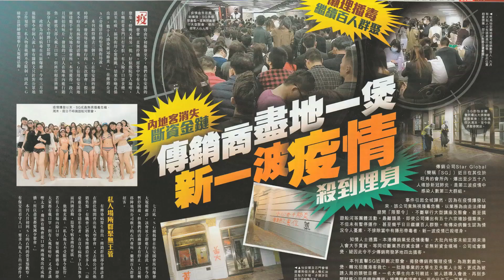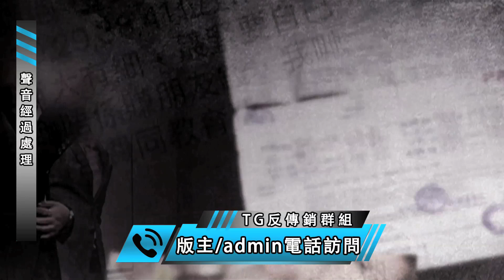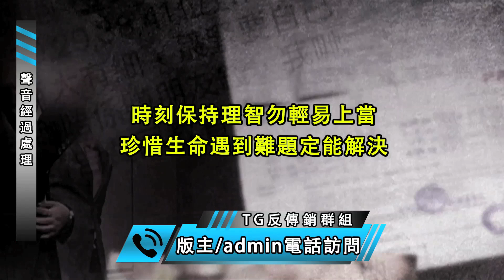【傳銷陷阱】Telegram反傳銷群組版主admin齊發聲！揭傳銷公司惡行及分享受害人經歷！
TG反傳銷群組版主同admin一齊接受電話訪問，揭露傳銷騙徒冷血一面，公然為錢叫孕婦墮胎！又指傳銷商聲稱奶粉係法國品牌，但當地人根本從未見過！而對於有受害人為還債做援交甚至輕生，版主同admin感到相當痛心，聽吓佢哋仲有咩分享！

早前香港爆出傳銷染疫群組，令好多人關注嗰間公司點解會大規模爆發疫情？仲有佢哋多年嚟點樣用不良手法「搵錢」，結果搞到有人負債纍纍？

疫情下市道差，失業人數上升，加上每年有好多學生搵工搵Intern！而傳銷騙徒睇準時勢，喺冇內地客源下，轉移向香港人落手，手法愈來愈猖狂！眼見唔少年青人跌入傳銷陷阱，希望藉此提醒大家小心被騙，加以提防，避免金錢損失！